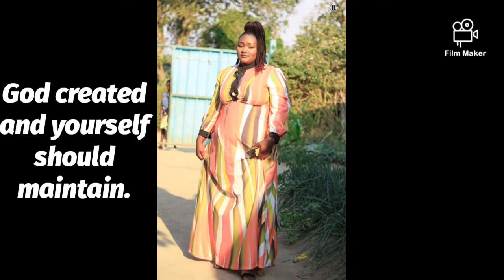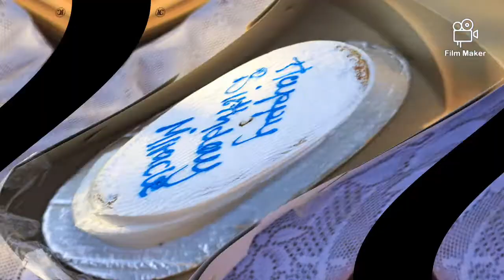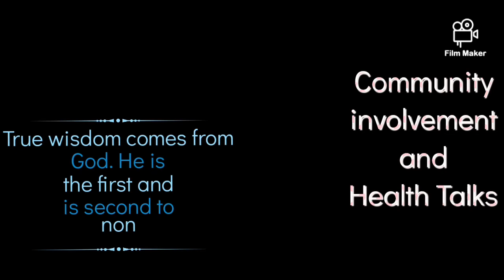Baby Miracle's First Birthday 🎉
Bring up a child takes the whole village and God leaves in people. Hope you will love watching this beautiful video